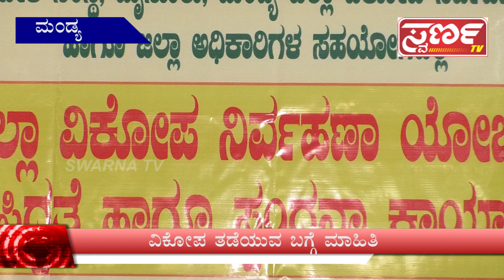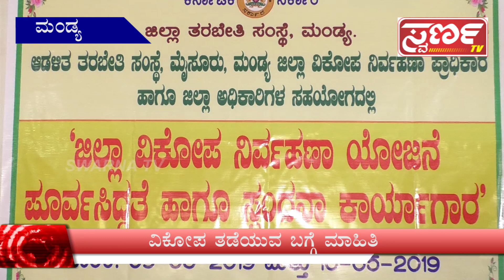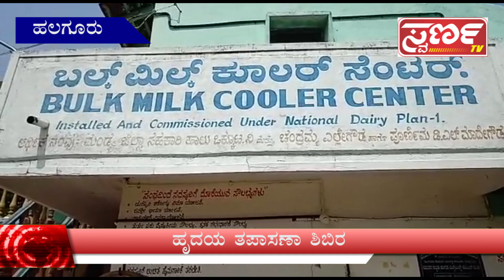Swarna News MANDYA 09-05-19